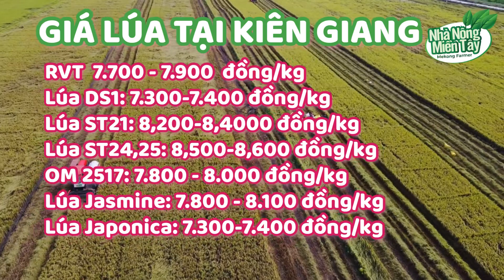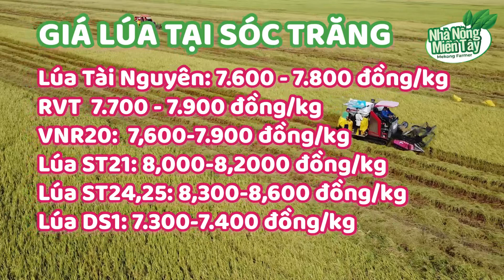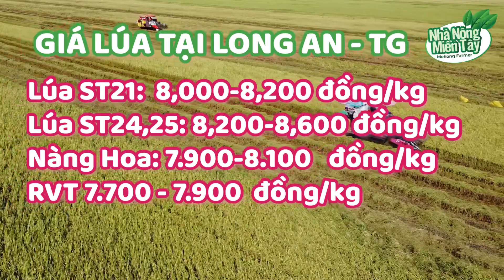Giá lúa tươi hôm nay ngày 30/9/2023: giao dịch lúa lai rai